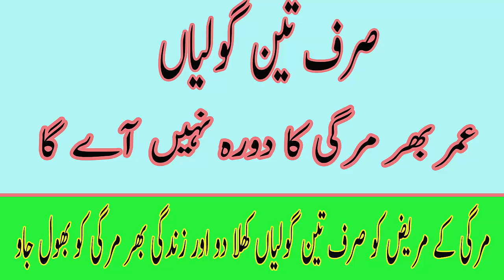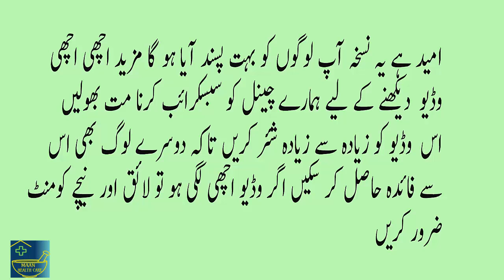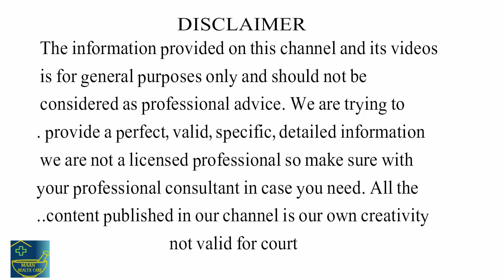mirgi ka ilaj in urdu by maan health care Mirgi Ka Zabardast Ilaaj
mirgi ko khatm karne ka zabardust nuska shayad hi apne kabhi daikha ho

sub for more videos maan health care

other videoes links